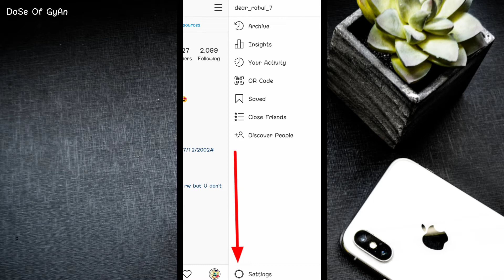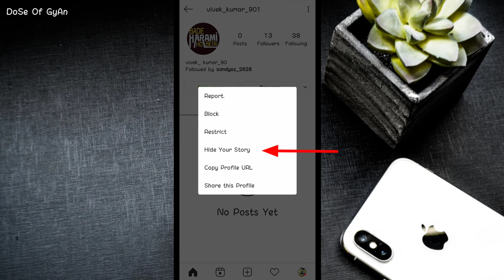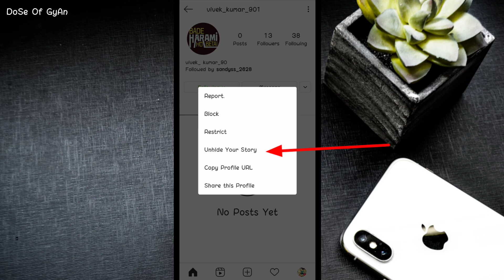Part-3 | How To Unhide Story On Instagram | How To hide Instagram Story from Someone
Aaj ki is video mein maine bataya hai ki aap kisi ko Instagram Story par Unhide kaise kar sakte hai

thank u ❤️

How To Unhide Instagram Story
How To Unhide Story On Instagram
Unhide Story On Instagram
Story Unhide On Instagram
Instagram Story Unhide Problem

FACEBOOK. :-D

TWEETER:-D